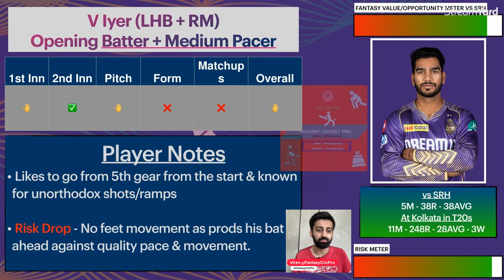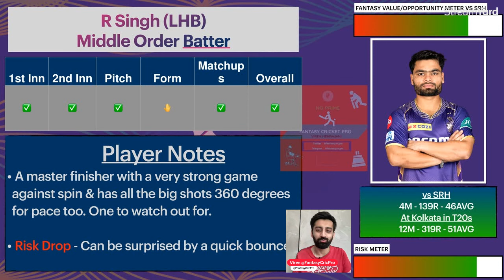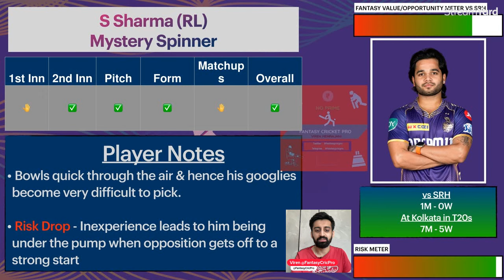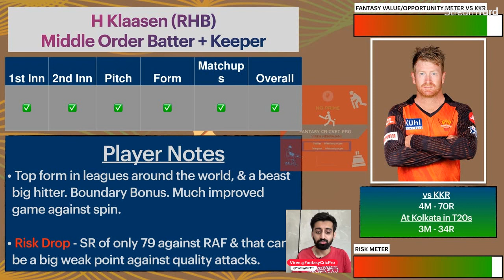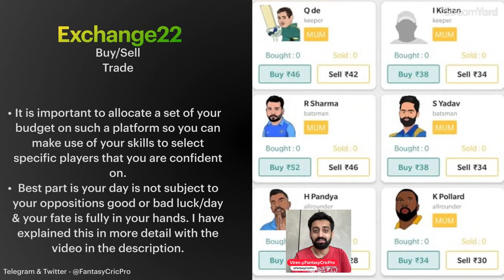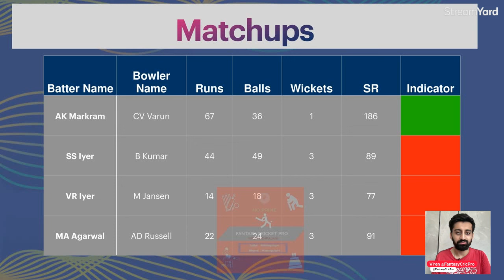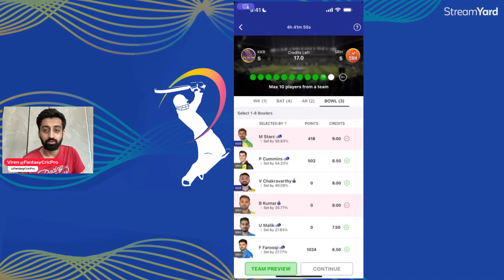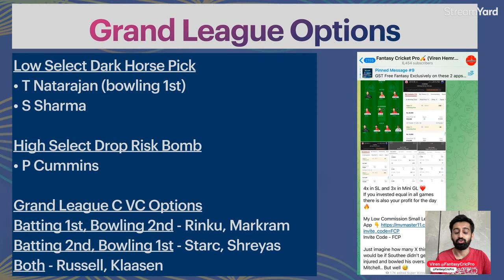KKR vs SRH Dream11 Prediction | SRH vs KKR Dream11 Team | Eden Gardens Pitch Report | IPL 2024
KKR vs SRH Dream11, KKR vs SRH

KKR vs SRH pitch report
KKR vs SRH report
KKR vs SRH match prediction